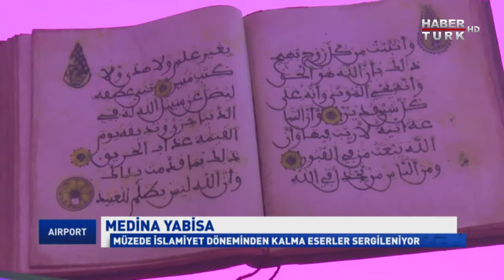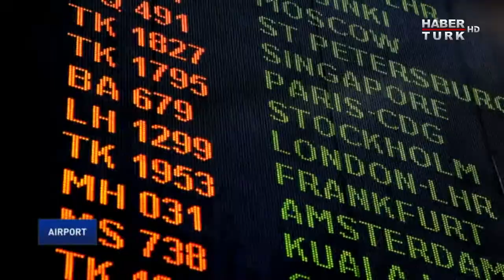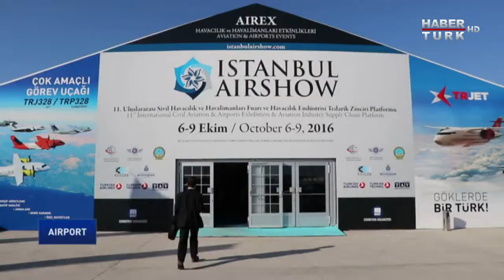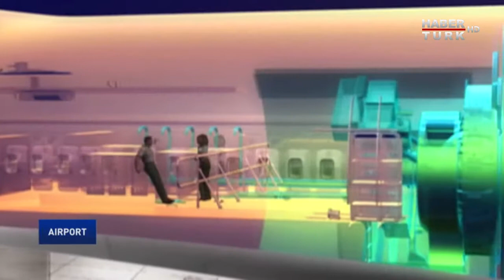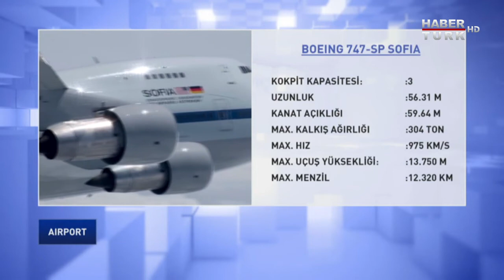Airport - 16 Ekim 2016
Havacılık programınız Airport bu hafta sizleri İspanya’nın özgürlükler adası İbiza’ya götürüyor.
Yapımcısı Güntay Şimşek'in konuğu ise Galatasaray'ın unutulmaz futbolcularından Ümit Karan'la keyifli bir sohbet sizleri bekliyor.